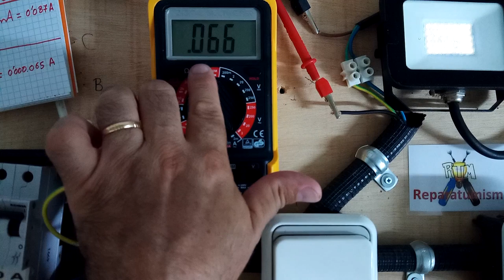¿CONSUME ENERGIA UN PROYECTOR LED con ENCENDIDO TENUE DE LOS LED? EN ESTE CASO SI, VEAMOS PORQUÉ.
VIDEO 6 COMPLEMENTO AL VIDEO 5 en el que veiamos que una LAMPARA LED ENCENDIDA LEVE NO CONSUME ENERGIA a la lampara LED solo llega la FASE, como no se deriva esta hacia ninguna parte, NO HAY CIRCULACIÓN DE INTENSIDAD, POR LO TANTO NO HAY CONSUMO.

EN CAMBIO EN UN PROYECTOR LED DE EXTERIOR COMO ES ESTE EL CASO, AL TENER LA TOMA DE TIERRA CONECTADA POR SEGURIDAD, EL DRIVER S QUE TIENE UNA PEQUEÑA DERIVACION A MASA, POR ESO ESTE TIPO DE PROYECTORES SI QUE TIENEN UN LEVE CONSUMO.

En los otros videos de esta serie habéis visto:

PROBLEMA DE ENCENDIDO LEVE DE LAMPARAS LED:
1ª SOLUCIÓN A: Invertir FASE Y NEUTRO en la caja de empalmes.

1ª SOLUCIÓN B: Invertir FASE Y NEUTRO en el cajetín del interruptor si los cables de Fase y Neutro pasan por el.

2ª SOLUCIÓN: Desconectar y alejar la toma de tierra, aunque NO ES  100% EFECTIVO NI ACONSEJABLE , a veces ayuda a solucionar el problema, EN PORTALAMPARAS COMO EL QUE MUESTRA EL VIDEO DONDE LA TIERRA NO VA NI SIQUIERA CONECTADA, NO HAY PROBLEMA EN SEPARARLA O RETIRARLA.

3ª SOLUCIÓN: POR EJEMPLO USADO CUANDO TENEMOS INSTALACIONES CON 2 FASES, Colocar un condensador, o resistencia,  o condensador + resistencia, en el extremos más próximo a la bombilla.
VALORES:  (Condensador entre 100 nF y 680 nF maximo, 250 a 275 V MKP) preferiblemente 330 nF/275 v o 470 nF
o UNA RESISTENCIA DE 1 MOhm  1w (MEJOR 2W)  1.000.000 OHMIOS
o Condensador + Resistencia 1Mohm
o La solución "proteccion total" portafusible con fusible 0,2 A + condensador 330 nF + resistencia  220 Kohms a 1M.

Comercialmente se venden "filtros" que contienen  estos elementos

4ª SOLUCIÓN:  PENDIENTE
CUANDO TENEMOS UNA INSTALACIÓN CON 2
 FASES, Cambiar el interruptor por uno de  doble circuito o bipolar (hoy en dia mas dificiles de conseguir) o utilizar un relé de doble circuito) este tema del relé ya implica mayor cableado y puede tener un problema de espacio donde colocar el relé, por lo que es una solución para  personas mas expertas.
Industrialmente en edificios públicos se utilizan contactores.